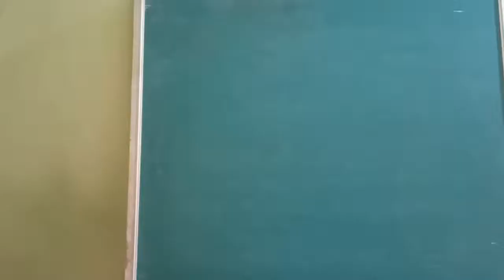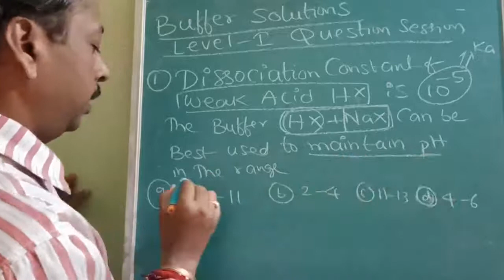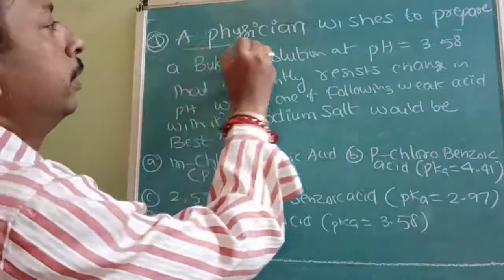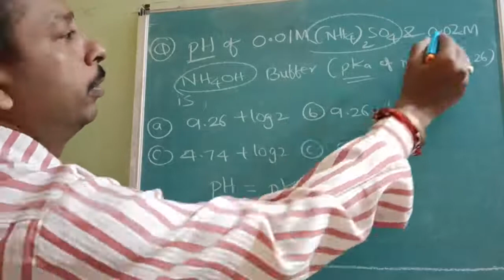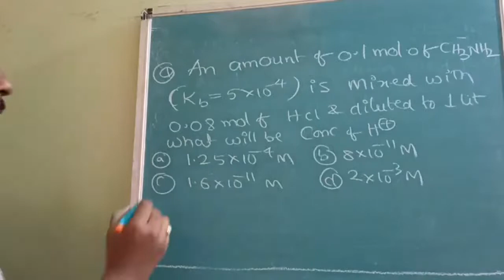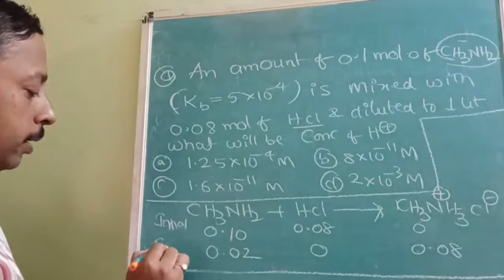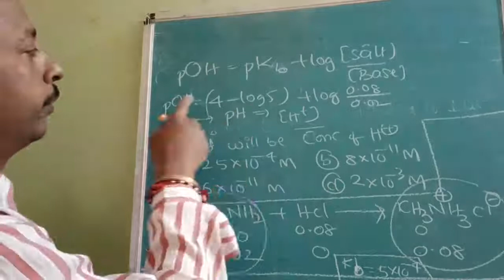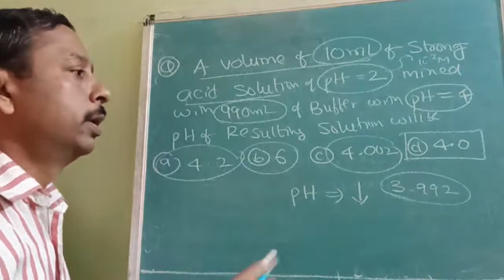EQUATION BUFFER CAPACITY LECTURE-9Q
IONIC EQUILIBRIUM
BUFFER SOLUTIONS
HENDERSON EQUATION
BUFFER CAPACITY
LECTURE-9Q

Questions related to  BUFFER SOLUTION and Using HENDERSON Equation is Explained in detail.
BufferCapacity Tricks

vij chem